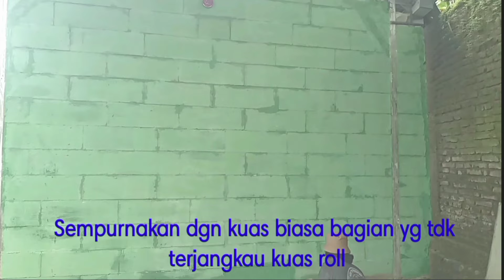Dengan Chalkline Reels Bata Hebel Jadi lebih Artistik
Cocok untuk dinding bata expos